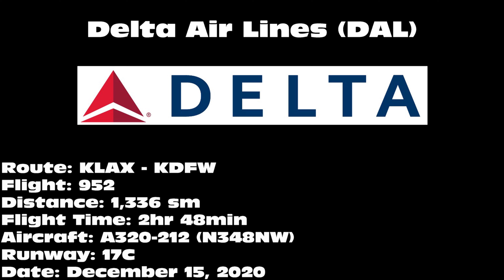Delta Air Lines A320-212 [N348NW] -- UHD 4K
Delta Air Lines A320-212 landing on 17C at Dallas/Fort Worth International Airport (DFW) on December 15, 2020